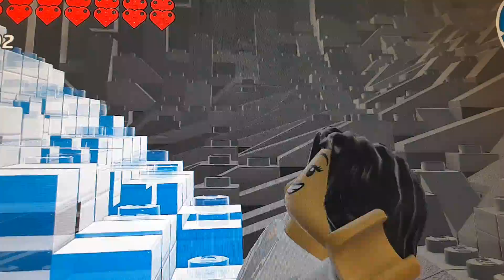I'm so done with YouTube...😒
Every now and then I would get an email from YouTube say party pooper Susan Wojcicki decided to age restrict one of your videos,  I'm like "And...? You're point? Why are you telling me about something I automatically do myself." My YouTube channel was never meant for a little kids, (sigh) 🤦🏿‍♂️😒